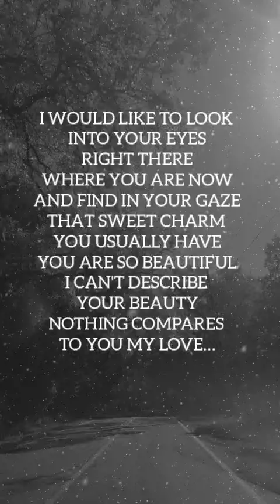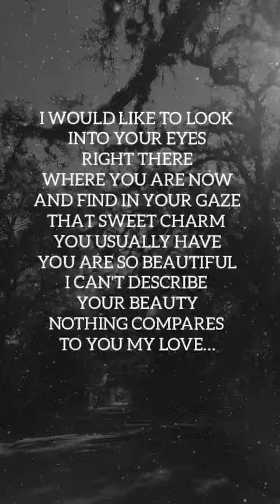I Like the Beauty of Your Eyes